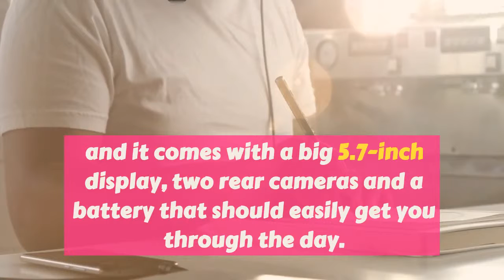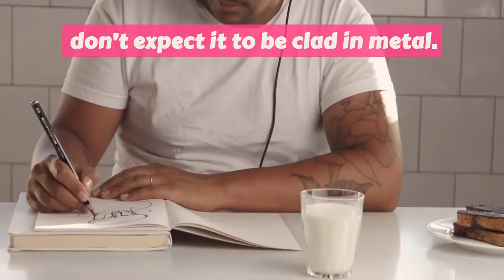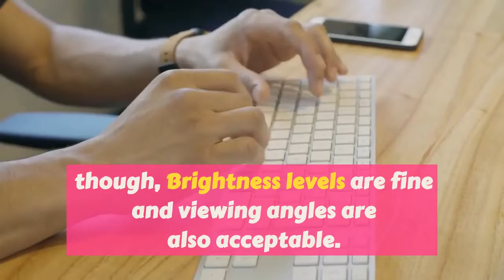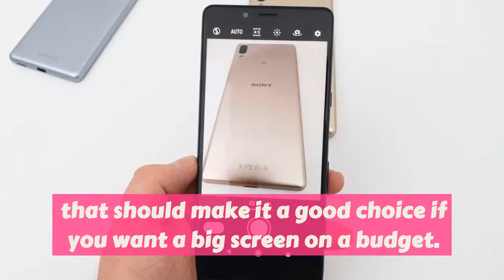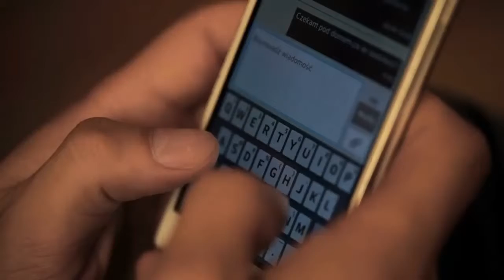Sony Xperia L3 Review Hands on